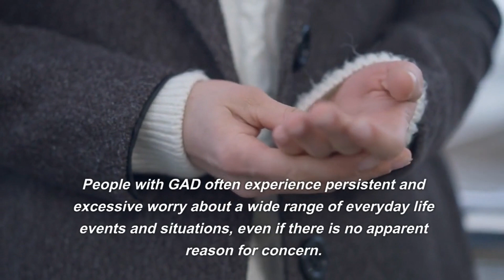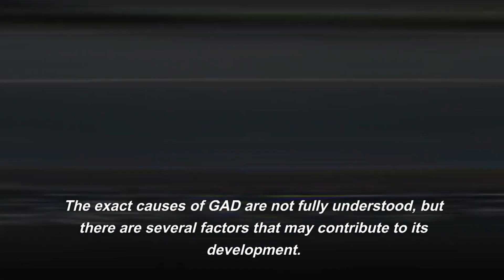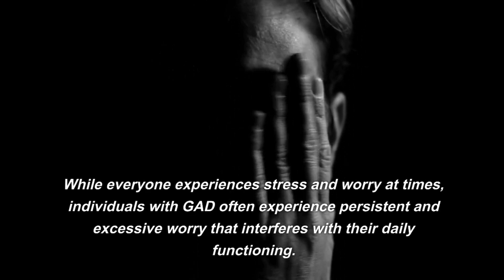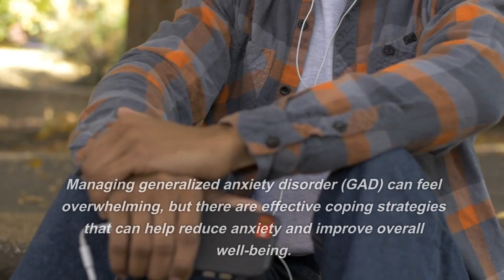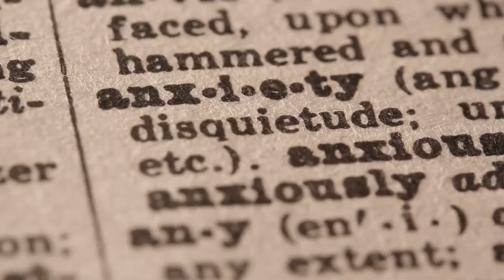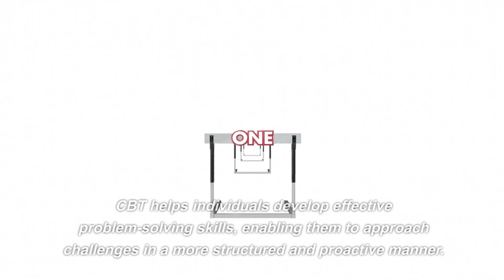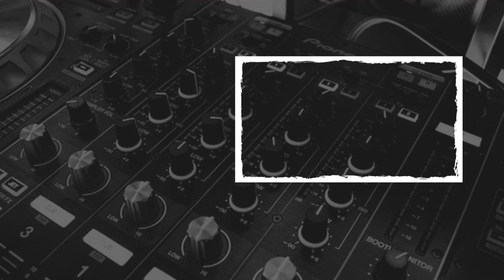How to Manage Generalized Anxiety Disorder GAD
In this informative video, we dive deep into understanding and managing Generalized Anxiety Disorder (GAD). If you or someone you know struggles with excessive worrying, restlessness, and tension, this video is a must-watch! Our expert psychologist provides valuable insights on the causes, symptoms, and treatment options for GAD. From cognitive-behavioral techniques to relaxation exercises and lifestyle changes, we explore effective strategies to cope with anxiety and regain control over your life. Whether you're seeking practical advice or simply looking to enhance your understanding of GAD, this video offers a comprehensive guide to managing this common mental health condition.